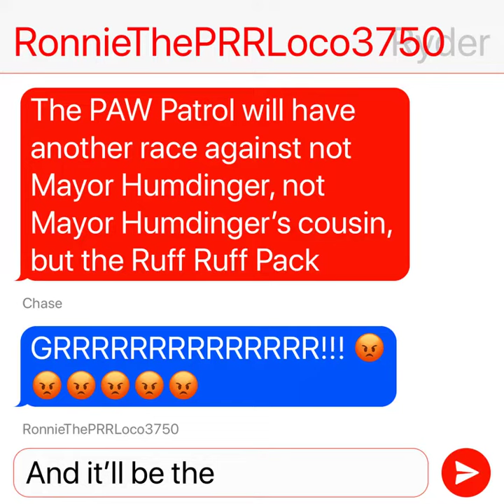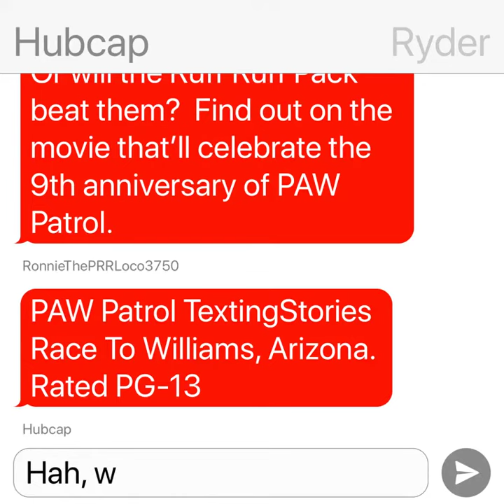PAW Patrol TextingStories Race To Williams, Arizona Trailer 1